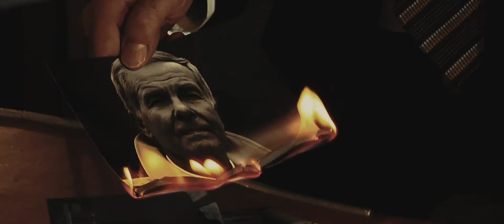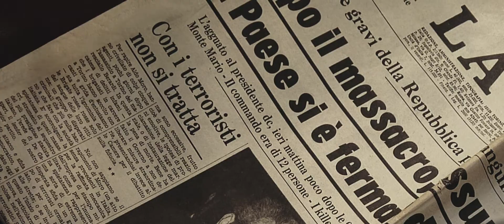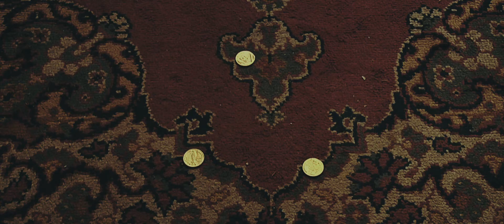LEIB - Short film - Cortometraggio 2011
Cortometraggio prodotto nel 2011
Scritto e diretto da Massimiliano Rigano
Musiche di Scott Buckley - www. scottbuckley. com
Con:
Alessandro Castellucci - Alex Cendron - Massimo Muntoni
Davide Colombi - Michele Di Giacomo - Nino Palieri - Oliver Martinengo